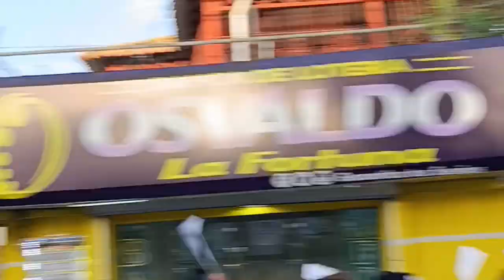CAMINATA INFANTIL: Una Niñez Para Cristo 2024 / fue algo inolvidable 👑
Todos los niños de la ciudad se reunieron a una voz declarando que Cristo es el rey👑